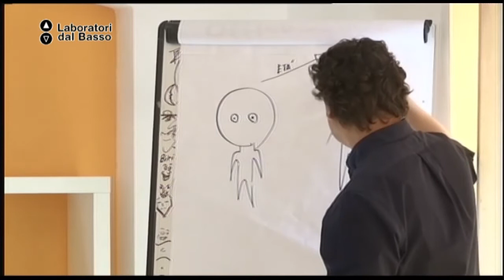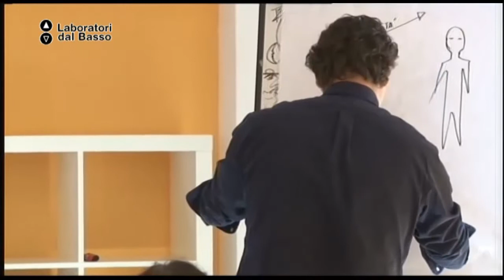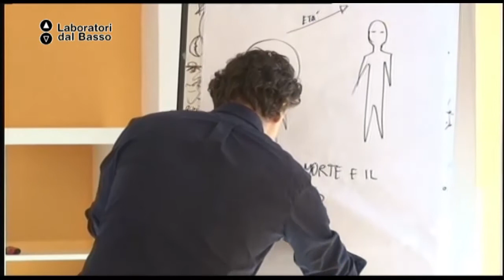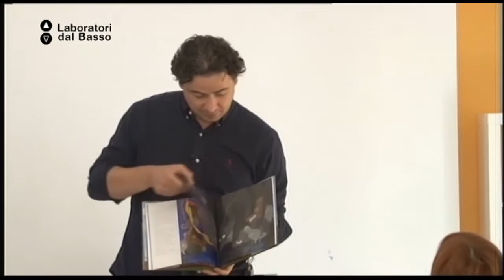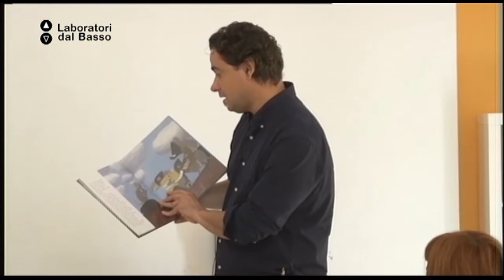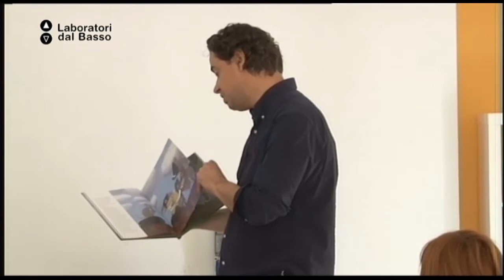Ldb Storyselling_01 (parte 1) Quarello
LdB Storyselling
Lezione 01 (parte 1): Il lavoro come illustratore in Italia
Docente: Maurizio Quarello
Contenuti: il disegno e l'acquerello

Luogo: IMake, Putignano (Ba)
Proponenti: Sedimentazione